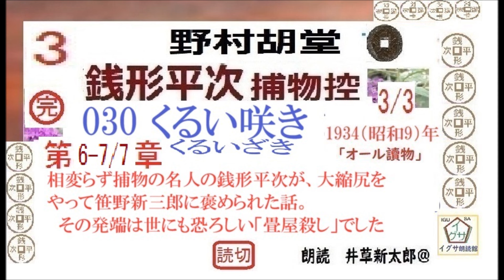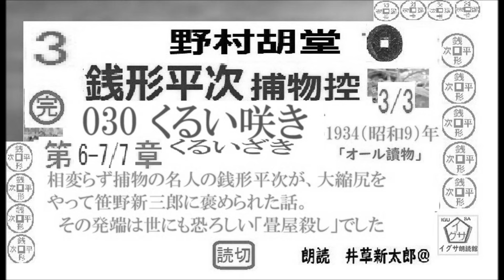最終,030 「 くるい咲き ,」3/3,完, 銭形平次捕物控,より, 青空文庫,収録, 朗読,by,D.J.イグサ,井草新太郎 ,野村胡堂,